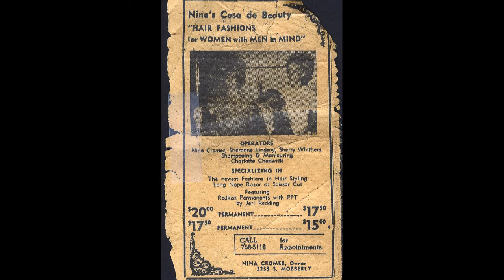Entrepreneur of the Year 2012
Tammy Cromer-Campbell PHOTO|GALLERY & PRODUCTIONS
named Longview Chamber of Commerce